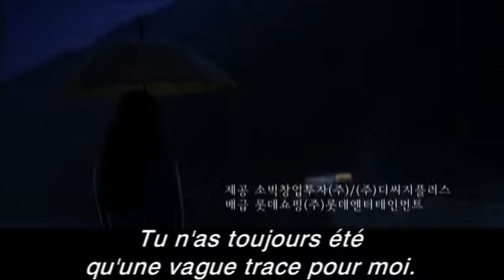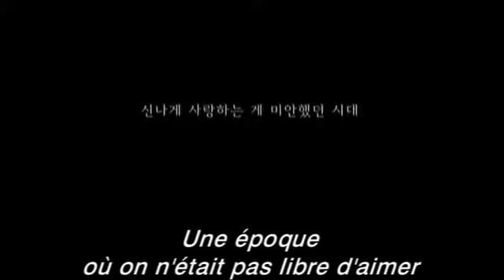Le vieux jardin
Bande annonce du film "Le vieux jardin"